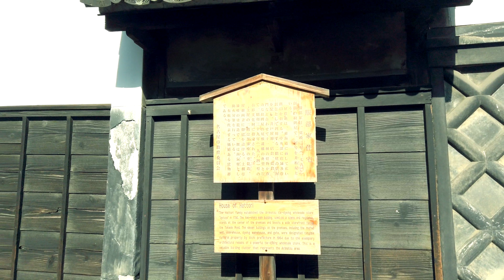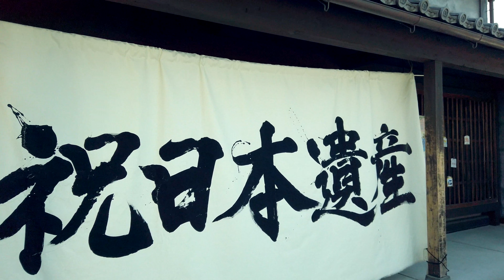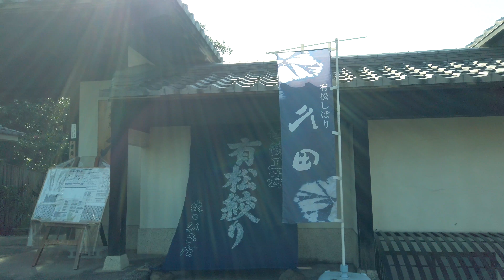【4K Town Walking Japan #102】Arimatsu NAGOYA 城镇漫步 有松 名古屋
Walk through the town of Arimatsu, a post town on the Tokaido in Nagoya.

步行穿过名古屋东海道上的邮筒小镇有松町。

今回は名古屋にある東海道の宿場町、有松の街を歩きます。